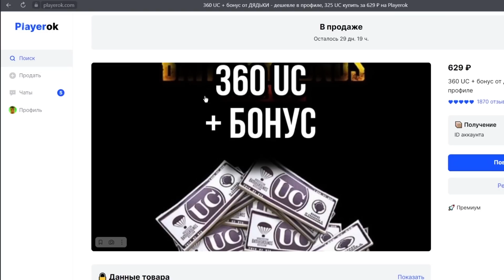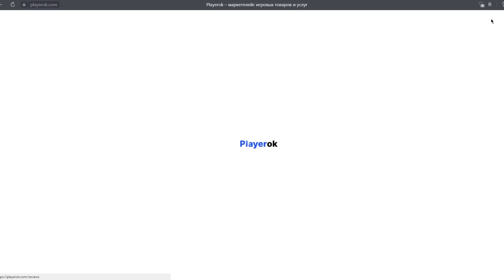ГОЛАЯ КРЫСА С НУЛЯ ДО ФУЛЛ 6 НА 5 КАРТЕ МЕТРО РОЯЛЬ, ГОЛЫМ В METRO ROYALE, PUBG MOBILE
– Купить UC в PUBG Mobile

Честно, быстро, без скама. Ждём вас :)